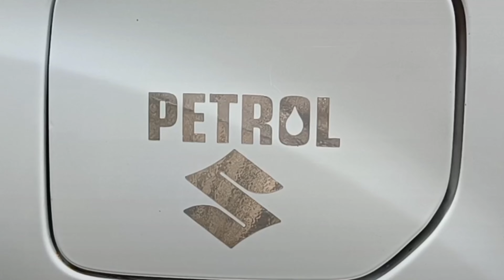कार दररोज स्वच्छ ठेवण्यासाठी एक गुप्त टीप (Secret tip to keep your car clean everyday)|सगळंचINमराठी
# सगळंचINमराठी
Links:
Microfiber Cloth

या विडिओ मध्ये मी वापरलेले साधन:

Nikon D5600 for videos
One+ Nord 2
Ring Light

दर्शन सावंत,

From: डोंबिवलीMH05, महाराष्ट्रा (भारत)